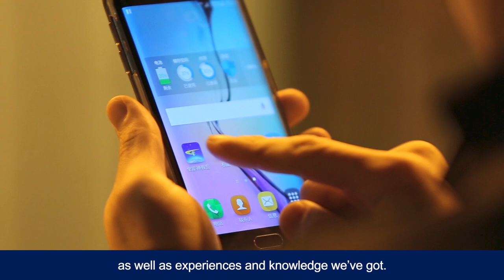Christian Music Video "Right Here, Right Now, We Get Together"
I
Loving each other, we are family. Ah … ah….
Right here, right now, we get together; a gathering of people loving God.
Without bias, closely attached, happiness and sweetness filling our hearts.
Yesterday we left regret and guilt; today we understand each other, live in God’s love.
Together, so happy we are, free from flesh. Brothers, sisters, love each other; we are family.
Without bias, closely attached. Ah … ah….

II
Right here, right now, we get together; a gathering of people around the world.
Having been corrupted yet saved by God. We have the common language and the same heart, same will.
Sharing our feelings when we were parted; as well as experiences and knowledge we’ve got.
Now we’re walking on the brilliant path of life, in front of us, pleasant future full of hope and brightness.
Pleasant future, full of brightness. Ah … ah….

III
Right here, right now, we get together; but very soon we will be apart.
Burdened with commission and will of God, we will leave each other for the sake of God’s work.
While we gather, we laugh and talk merrily; when we leave, we encourage each other.
God’s love, our source of being faithful to the end.
For a beautiful future, we will do whatever we can.

Recommended:
Welcome the Return of the Lord Jesus | Praise and Worship "The Happiness in the Good Land of Canaan"
God's Word Leads Man to Live a New Life | "Our Church Life Is So Lovely" (Christian Music Video)

Eastern Lightning, The Church of Almighty God was created because of the appearance and work of Almighty God, the second coming of the Lord Jesus, Christ of the last days. It is made up of all those who accept Almighty God's work in the last days and are conquered and saved by His words. It was entirely founded by Almighty God personally and is led by Him as the Shepherd. It was definitely not created by a person. Christ is the truth, the way, and the life. God's sheep hear God's voice. As long as you read the words of Almighty God, you will see God has appeared.

Special statement: This video production was produced as a not-for-profit piece by the Church of Almighty God. The actors that appear in this production are performing on a not-for-profit basis, and have not been paid in any way. This video may not be distributed for profit to any third party, and we hope that everyone will share it and distribute it openly. When you distribute it, please note the source. Without the consent of the Church of Almighty God, no organization, social group, or individual may tamper with or misrepresent the contents of this video.

The content of this video has been translated entirely by professional translators. However, due to linguistic differences etc., a small number of inaccuracies are inevitable. If you discover any such inaccuracies, please refer to the original Chinese version, and feel free to get in touch to let us know.